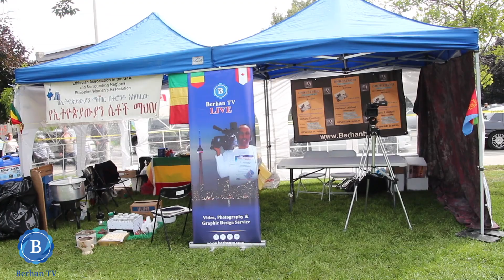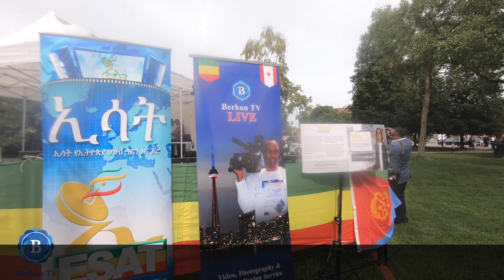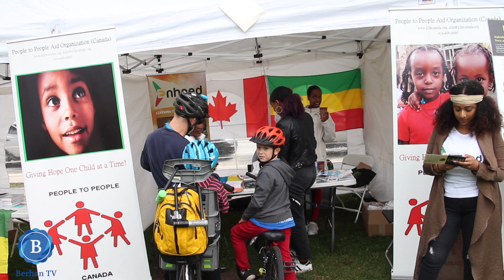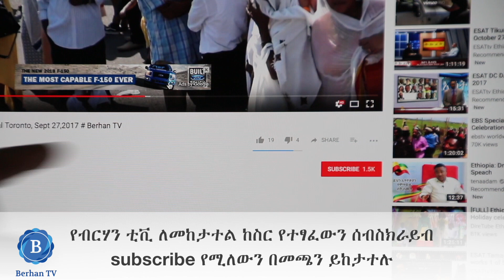Ethiopia New Year Sept 8 2018 Toronto Video A' ## Berhan TV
በኢትዬጵያውያን ማህበር በቶሮንቶ እና አካባቢው በየዓመቱ በሚያዘጋጀው
የኢትዬጵያ ቀን ቅዳሜ
Sept 8.2018 በደመቀ ሁኔታ ተከብሮ ውሏል። የብርሃን ቲቪ
ፕሮግራሙን በፎቶ እና በቪዲዬ ይዘንላችሁ ቀርበናል ተከታተሉ።
መልካም አዲስ ዓመት፤Happy Ethiopian New Year!!!2011